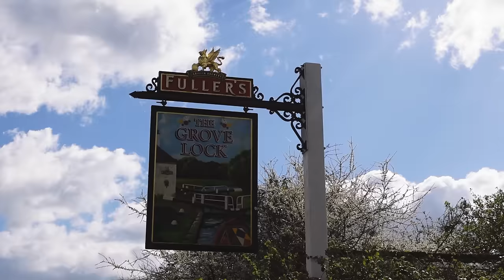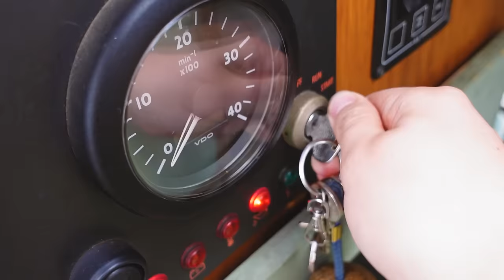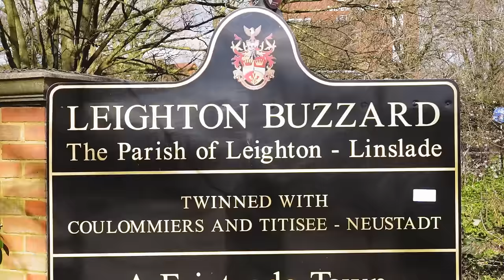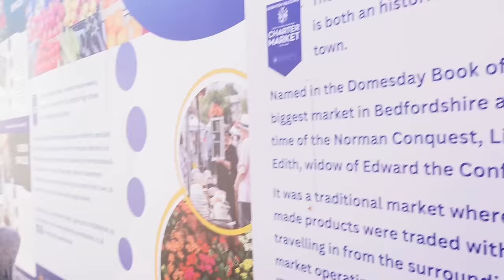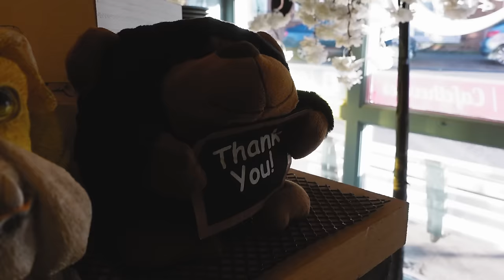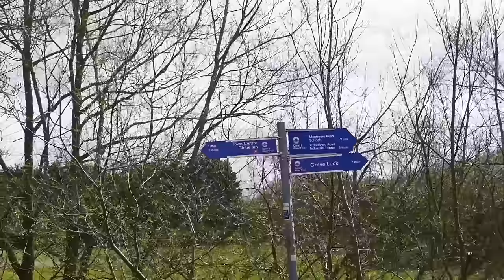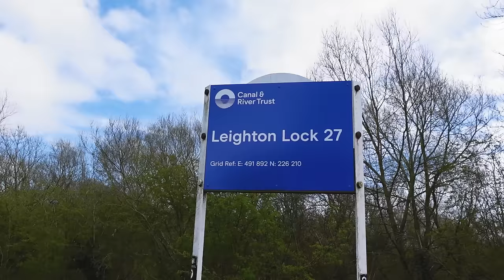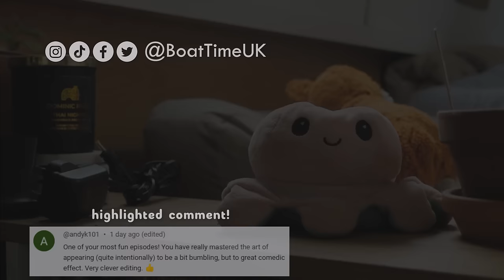Where our narrowboat adventure began... - 205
We've been full-time boaters living on the canals for almost 3 years now, and in that time we've cruised a lot of the UK. But in this episode, we finally reach where our story started, before we even bought our own boat. Join us for a couple of relaxing Spring cruises, and a nostalgic trip down memory lane 📷😙